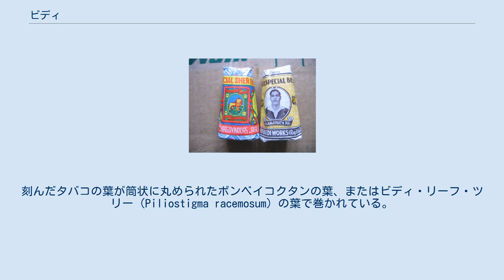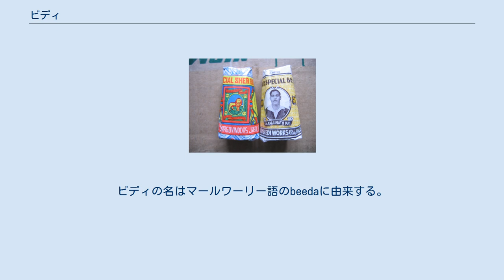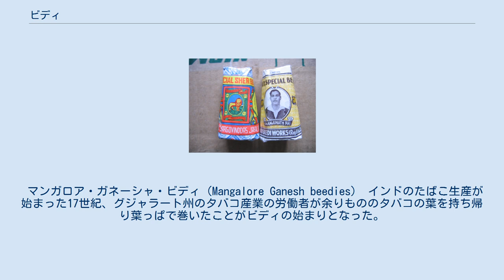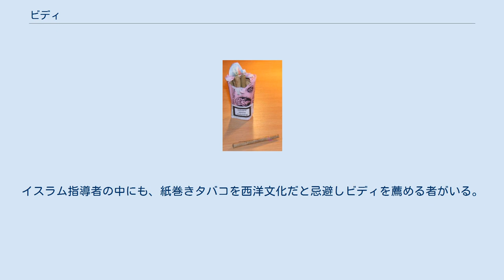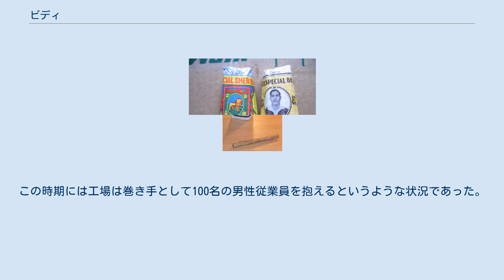ビディ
ビディのパッケージ ビディ([ˈbiːdiː]、ヒンディー語: बीड़ी、bidiあるいはbiri)はインドのたばこ。
刻んだタバコの葉が筒状に丸められたボンベイコクタンの葉、またはビディ・リーフ・ツリー（Piliostigma racemosum）の葉で巻かれている。
一方の端は糸で縛られる。
ビディの名はマールワーリー語のbeedaに由来する。
これは「キンマの実、ハーブ、スパイスを包んだ葉」を意味する。
ビディは南アジア、一部の中東では伝統的なたばこの楽しみ方であり、今日でも安上がりなたばこの楽しみ方としてインドで広く受け入れられている。
 ビディの消費量はその他一般的な紙巻きたばこをしのいでいる。
一方でこのビディを巻いている葉がニコチン、一酸化炭素、タールの流入を助長し、口腔癌罹患のリスクを高めている。
ビディは2008年のインドにおけるたばこ消費量の48パーセントを占めている。
他の喫煙方法と同様、ビディはある種の癌、心血管疾患、呼吸器疾患に罹患するリスクを高める。
ビディは他の方法による喫煙よりも多くのリスクをもたらす可能性がある。
 マンガロア・ガネーシャ・ビディ（Mangalore Ganesh beedies） インドのたばこ生産が始まった17世紀、グジャラート州のタバコ産業の労働者が余りもののタバコの葉を持ち帰り葉っぱで巻いたことがビディの始まりとなった。
この当時はマメ科の植物（kachnar）の葉が使われていた。
1899年、グジャラート飢饉の最中、モハンラル、ハーゴーヴィンダ、パテルの兄弟がジャバルプルへ鉄道建設従事者として移住した。
そこで彼らはその地域に自生するボンベイコクタンの葉がタバコを巻く葉として理想的であることに気がつく。
彼らは小規模なビディ生産工場を設立した。
ビディは1901年にマメ科の植物（kachnar）を使ったものがハリバイ・デサイ（Haribhai Desai）によって商標登録されている。
1902年にはマハンラルとハーゴーヴィンダがボンベイコクタンを使った商標を取得した。
 1930年代に入るとビディ産業は急成長を迎える。
原因としてまずはタバコの生産量が増えたこと、そしてガンジーが国内産業と国産製品を推進する運動がビディ産業の成長を後押しした。
知識層が紙巻きタバコよりもビディを好んでいた時代である。
しかし現代においてはむしろ貧困者のタバコというイメージが共有されている。
イスラム指導者の中にも、紙巻きタバコを西洋文化だと忌避しビディを薦める者がいる。
 20世紀の半ばまでにはビディ生産業は高い競争力をもった産業へと成長し、たくさんのビディブランドが生まれた。
この時期には工場は巻き手として100名の男性従業員を抱えるというような状況であった。
1940年代、50年代、60年代と規制が強化されるとビディの工場生産は衰え、ビディ生産は女性の仕事として家内工業へと生産の場を移す一方で、ビディ産業の製造を除く周辺の仕事には男性が従事し続けている。